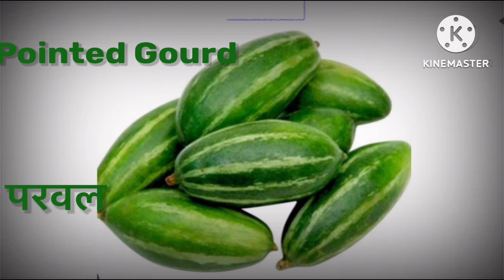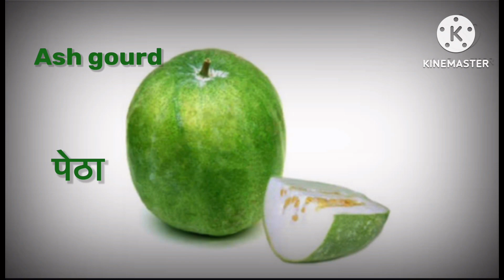Vegetables Name In Hindi & English | सब्जियो के नाम हिन्दी और इंग्लिश मे | Sabji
100 vegitables name in hindi and English
All Vegetables Name in Hindi and English
10 sabjiyo k naam in Hindi and English
20 sabjiyo k naam in Hindi and English
50 sabjiyo k naam in Hindi and English
100 sabjiyo k naam in Hindi and English
Sabhi sabjiyo k naam in Hindi and English
गर्मी मे कौन कौन सी सब्ज़िया आती है ।
हरे पते वाली सब्जियो के नाम |
कची खाए जाने वाली सब्जियो के नाम |
सब्जियो के नाम हिन्दी और इंग्लिश मे |
26 हरी सब्जियो के नाम English मे |
सब्जियो के नाम अंग्रेंज़ी मे |
50 सब्जियो के नाम English मे |
Red vegetables name in Hindi and English
Green vegetables name in Hindi and English
पत्तेदार सब्जियो के नाम इन हिन्दी और इंग्लिश मे |